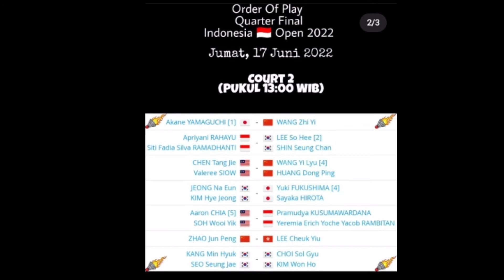ORDER OF PLAY QUARTERFINAL INDONESIA OPEN 2022 JUMAT 17 JUNI 2022 Pukul 13.00 Wib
ORDER OF PLAY QUARTERFINAL INDONESIA OPEN 2022 JUMAT 17 JUNI 2022 Pukul 13.00 Wib East Ventures Indonesia Open 2022